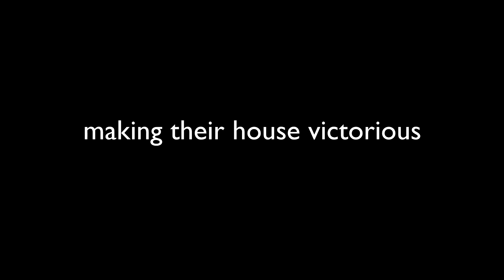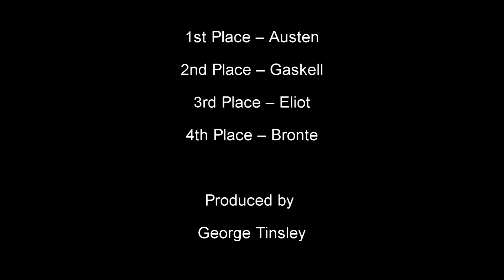Portsmouth High School 2021 House Music Competition with Sharon Rose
The annual House Music Competition is bigger and better than ever, aided by our spectacular guest judge, Sharon Rose, from the cast of Hamilton West End.  See below for the list of acts.  Who will win the coveted trophy?

Daisy – Naughty from Matilda the Musical by Tim Minchin

Ting – Allemande from Suite No. 3 by J.S. Bach

Year 7 Choir - If Only You Would Listen from School of Rock by Andrew Lloyd Webber

Isabelle – Lachen und Weinen by Franz Schubert

Nicole – Someone You Loved by Lewis Capaldi

Jasmine – Popular from Wicked by Stephen Schwartz

Anna – The Call by Regina Spektor

Sophie - Bohemian Rhapsody by Freddie Mercury, arr. Phillip Keveren

Jules – My Future by Billie Eilish

Amélie M – All That Matters from Finding Neverland by Eliot Kennedy and Gary Barlow

Harmony - May It Be by Eithne Ni Bhraonain, Nicky Ryan, and Roma Ryan

Jemima – Quiet from Matilda the Musical by Tim Minchin

Georgina – L’Orage (The Storm) by J.F.F. Burgmüller

Martha -  Right As Rain by Adele

Naomi – Prelude from Cello Suite No. 1 in G major by J.S. Bach

Cerys – I’m Not That Girl from Wicked by Stephen Schwartz

Amélie H -  Runaway by Aurora and Magnus Skylstad

Music Theatre Club - Six by Toby Marlow and Lucy Moss